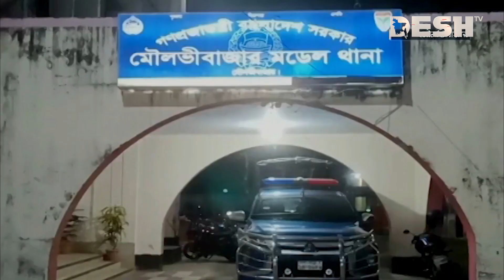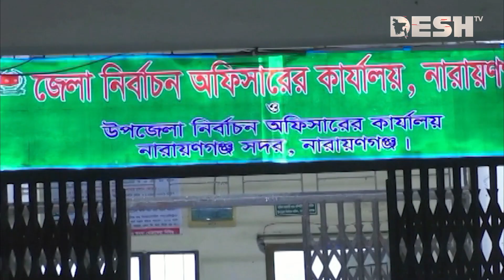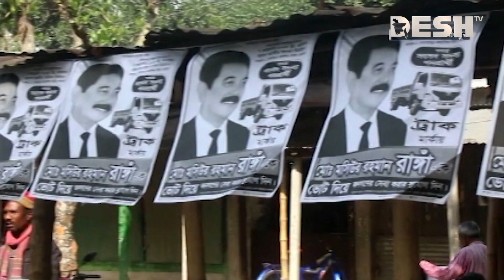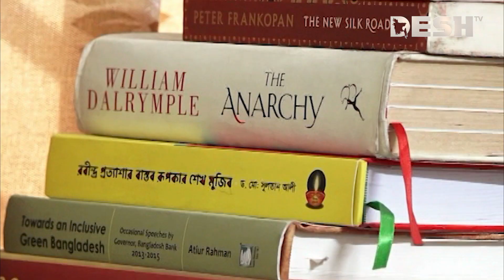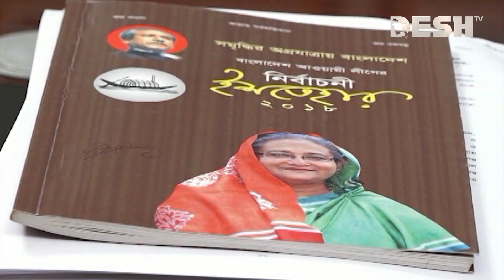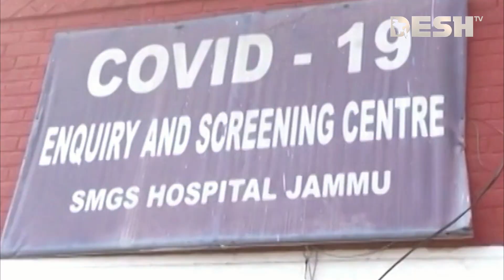দেশ সংবাদ | দুপুর ১২টা | ২৩ ডিসেম্বর ২০২৩ | Desh TV bulletin 12Pm | Latest Bangladeshi News